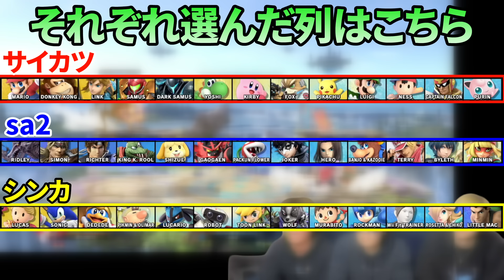【新競技】負けたらサイコロを振り 端っこのキャラで負けたら敗北！のサイコロスマが大盛り上がりです！！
スマブラの新作出たら１ヶ月くらいホテルを借りて延々と動画を作り続けたい。編集者とかも呼べる人はホテルに呼んで撮影と編集をやりまくりたい。いやUUUM借りてやるか。呼んだら来れる編集者さんよろしくね！(概要欄で謎すぎる誘いをする男) byサイカツ

■SKJ編集チームの募集再開！！応募待ってます！！

3人とも大手企業の社会人になりましたが、脱サラして動画投稿を始めました。

〒107-6228
SKJ village宛